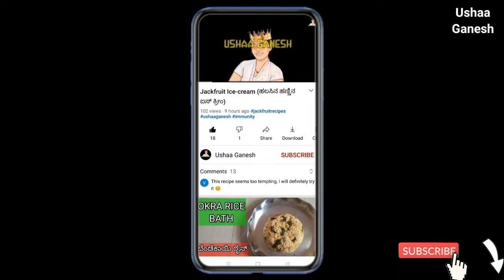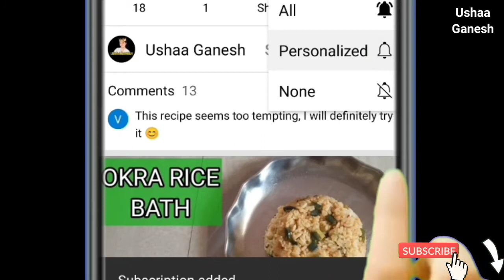Coconut Oil Benefits, Coconut Burfi, Capsicum Sasme!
In this Vlog, I have described about the benefits of Coconut oil, how to make Virgin coconut oil at home and have showed recipes of Coconut burfi and Capsicum Sasme.

Below is the link to buy Virgin Coconut Oil 👇🏻